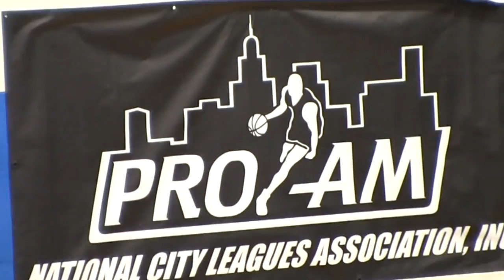Jason Williams SHOWS OUT!! 2013 Orlando Pro Am Mixtape; Austin Rivers, Chris Walker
2013 Orlando Pro Am Mixtape. Featuring Chandler Parsons, Jason Williams, Courtney Lee, Nick Calathes, Chris Walker, Austin Rivers, Demarcus Croaker, Keith Clanton, Boo Carlton,   Dominique Jones, Marquis Daniels and more.